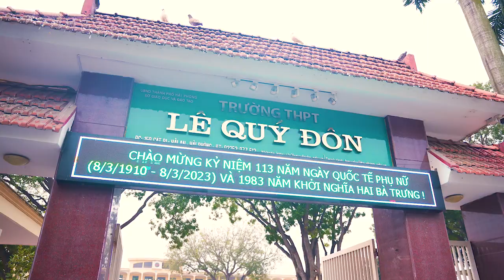RANDOM DANCE KPOP & TIKTOK WITH VHUNTER | LE QUY DON HIGH SCHOOL